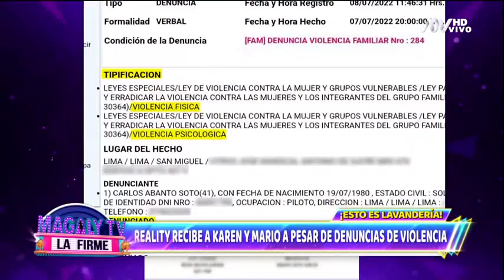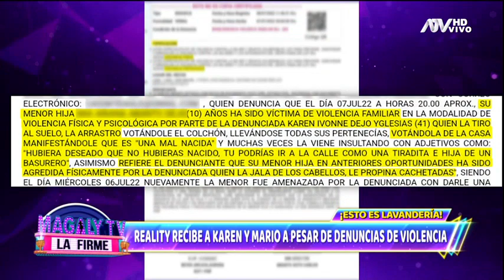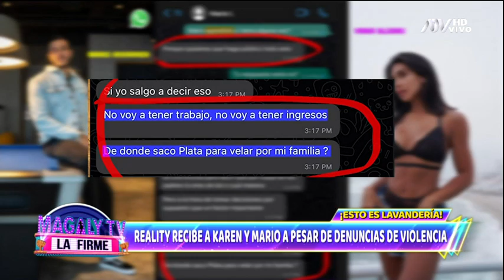Reality recibe a Karen Dejo y Mario Irivarren pese a denuncias de violencia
Karen Dejo y Mario Irivarren fueron presentados nuevamente en reality de competencia pese a las denuncias de violencia que pesan sobre ambos.